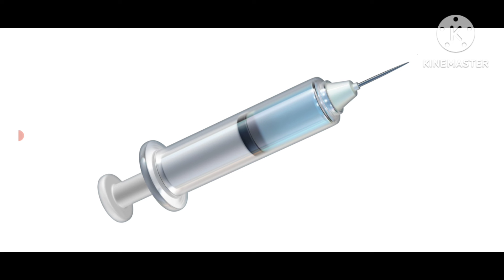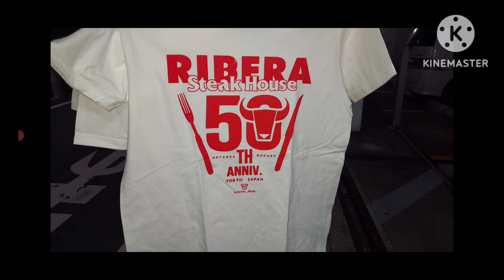〇木村ミノル 再びドーピング陽性？試合消滅の噂〇RIZIN 大晦日 PFLと対抗戦か〇朝倉海 米修行総括〇武田光司 あの質問にキレる〇RISE Ｋ-1との関係終了を宣言〇試合後 対戦相手にお薬検査要求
2024/03/22

0:00 朝倉海 米総括
1:33 大晦日
2:13 RIZIN神戸大会 勝敗予想
6:22 RIZIN神戸大会 試合前インタビュー
13:43 武田光司 キレる
18:31 久保優太 木村ＶＳブアカーオ 勝敗予想
19:13 青木真也 木村ＶＳブアカーオ 勝敗予想
20:17 木村ミノル 試合消滅の噂
21:04 Ｋ－１ 試合後インタビュー
25:12 試合後「対戦相手 ステロイドやってる｣
25:59 RISE K-1との対抗戦終了を宣言
27:33 石井館長 総括
29:11 砂辺光久 試合決定
29:23 UFC 独禁裁判 和解